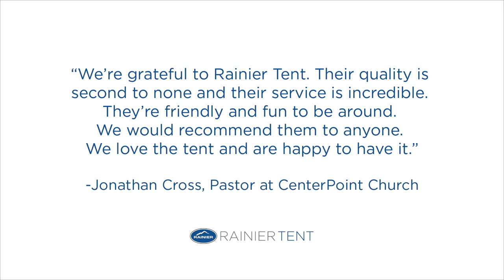Custom Tents for Churches and Event Venues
CenterPoint Church envisioned a beautiful space to gather and make a difference in their community with a Rainier Tent. Check out this video for a full tour and gather some ideas for your next tent setup!